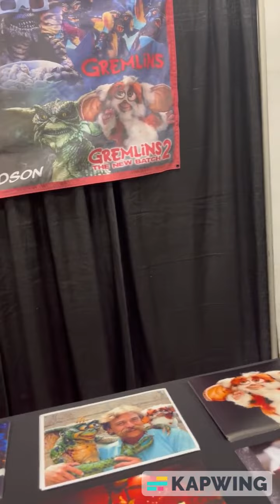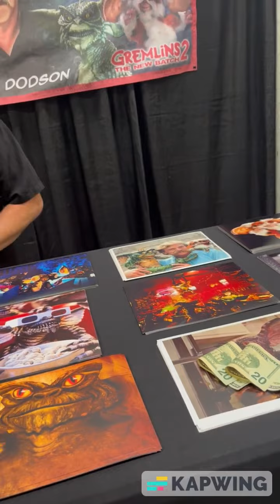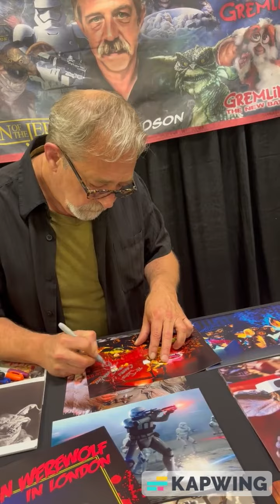My interview and autograph session with Mark Dodson at Minneapolis Con